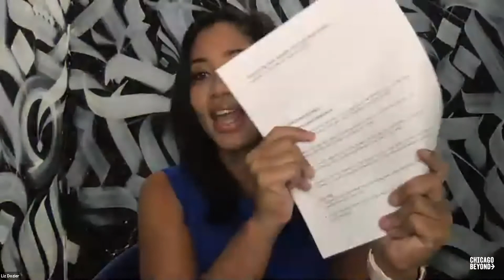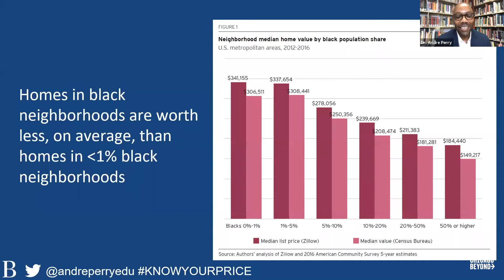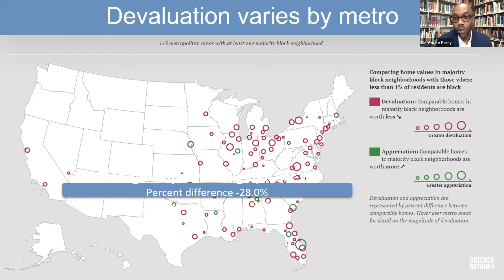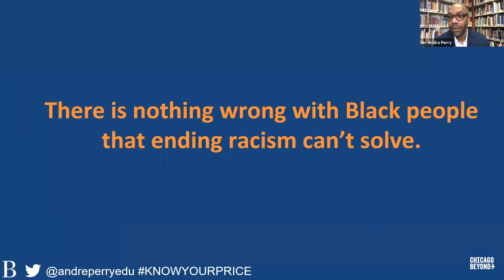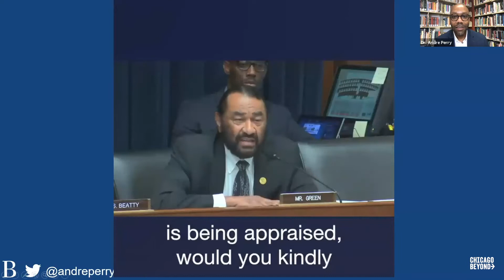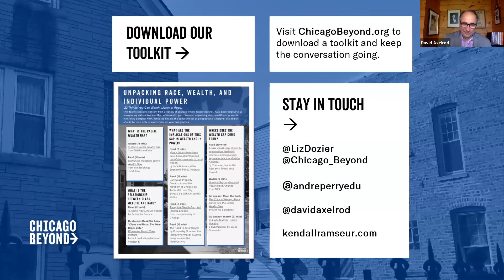Unpacking Race, Wealth, and Individual Power with Liz Dozier, Dr. Andre Perry, and David Axelrod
On Wednesday, September 23, Chicago Beyond hosted the third session of our Unpacking series titled, “Unpacking Race, Wealth, and Individual Power.” We were joined by Brookings Institute Fellow and author Dr. Andre Perry and the Director of the UChicago Institute of Politics David Axelrod to discuss racial wealth inequality in America.

Check out our blog post where you can also download our toolkit for this session on the racial wealth gap